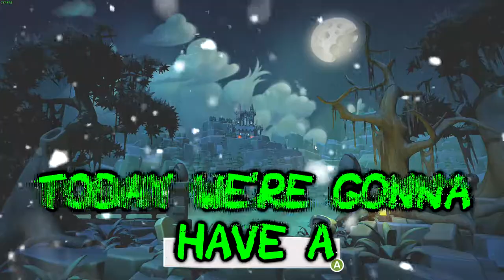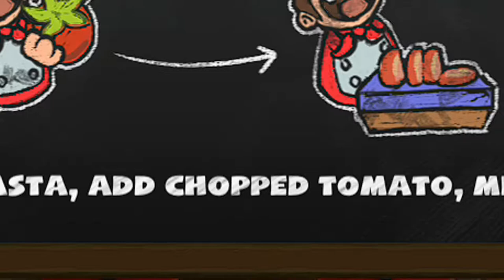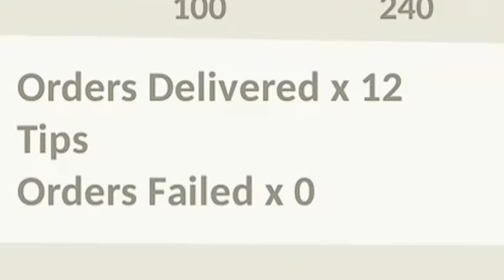WE FORGOT THE LAMB SAUCE! | OVERCOOKED 2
//OPEN//
We really did forget the lamb sauce! Sorry Gordon Ramsay
I had a blast making this video and editing itHuge thank you to Skillz, Cheese and Riz for playing this game with me. I hope you enjoyed the video as it took me 3 days to edit :D

XBOX= FATEDSinbad
Steam = F4TEDSinbad

MUSIC USED IN VIDEO:
Panic Suspense
El Chombo - Chacarron
Sonic the Hedgehog OST
Soundtrack's Reality Show - Dramatic

//SPECS//
16GB 3200mhz DDR4 Ram
MSI x570-A PRO Motherboard
EVGA 650W GQ Power Supply
4TB HDD
480GB SSD
AeroCool Cylon Mid Tower Case with Tempered Glass Side Panel